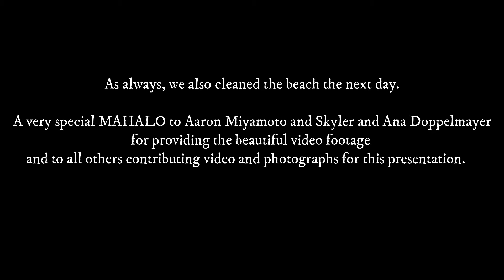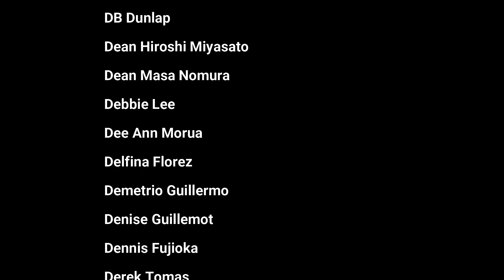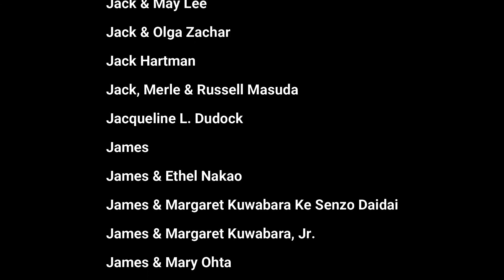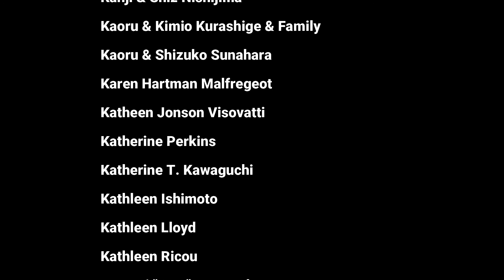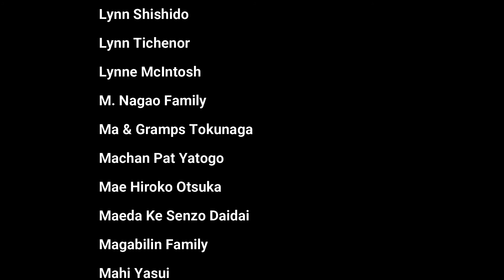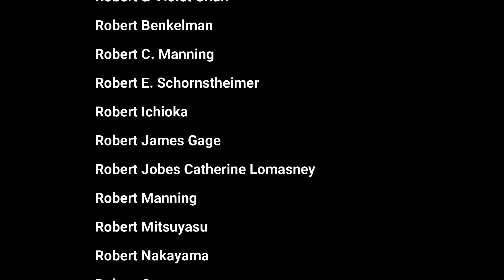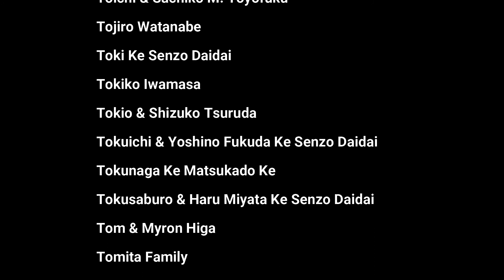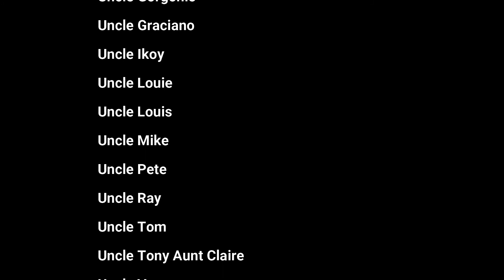2021 Virtual Toro Nagashi Haleiwa Jodo Mission Buddhist Temple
Because COVID-19 outbreak around the world, Haleiwa Jodo Mission Buddhist Temple observed the virtual toro nagashi or floating lantern.